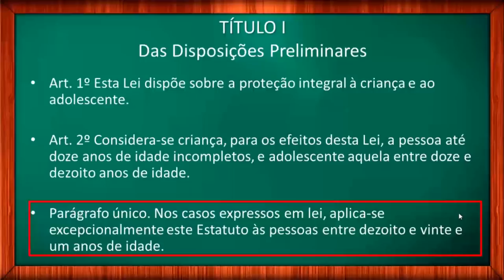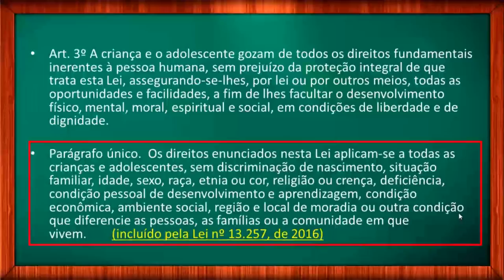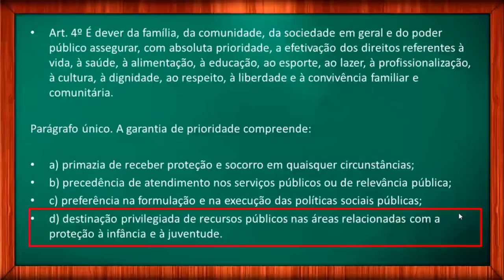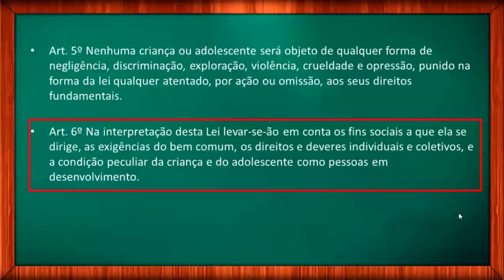ECA ATUALIZADO Das Disposições Preliminares vídeo 2/22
Estatuto da Criança e do Adolescente: Lei 8069/90. Das disposições preliminares. Curso completo sobre o ECA. Nesta série da leitura de leitura do ECA atualizado, vamos trabalhar com todos os artigos do Estatuto da Criança e do Adolescente.  Se você está estudando ECA para concursos, não deixe de ver a série completa. A lei 8069/90 na íntegra, artigo por artigo para você estudar para concursos. Este vídeo do ECA trada do artigo 1 ao artigo 6.